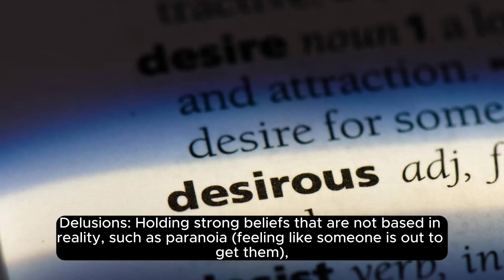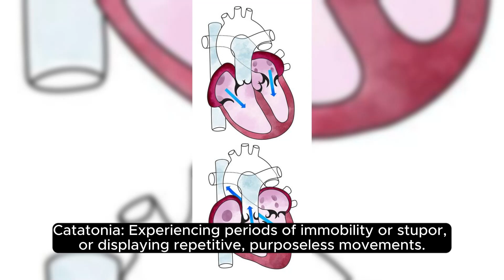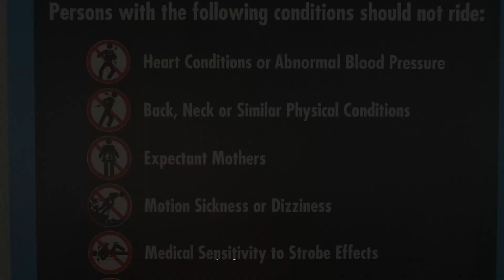🌟 Unlocking the Mystery: Signs of Psychosis Revealed! 🌟MentalHealthMatters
Hey there, amazing viewers! Are you curious to learn more about the signs of psychosis and how to recognize them? In this captivating video, we're diving deep into the world of mental health to uncover the signs and symptoms of psychosis that everyone should know about. Let's break down barriers and spread awareness together!
💡 Understanding Psychosis: Recognizing the Signs 💡

Psychosis can be a complex and misunderstood topic, but fear not! We're here to shine a light on the signs and symptoms that may indicate someone is experiencing psychosis. Knowledge is power, and together, we can make a difference in the lives of those who may need support.

Hallucinations and Delusions: Discover the reality of experiencing hallucinations and holding delusional beliefs, and how these experiences can impact individuals' lives.

Disorganized Thinking and Behavior: Explore the signs of disorganized thinking and behavior, and how they can manifest in everyday life.

Catatonia and Lack of Insight: Learn about the less-known symptoms of psychosis, including catatonic states and a lack of insight into one's own condition.

Social Withdrawal and Mood Changes: Understand the impact of social withdrawal and mood fluctuations on individuals experiencing psychosis, and how it affects their relationships and well-being.

Changes in Sleep Patterns and Functioning: Explore the disruptions in sleep patterns and daily functioning that may indicate the onset of psychosis.

🌟 Join the Conversation: Spread Awareness and Support 🌟

Together, we can create a world where everyone feels understood, accepted, and supported.

Don't forget to use these trending hashtags

Let's make a positive impact and encourage open conversations about mental health. Remember, reaching out for help is a sign of strength, and support is always available.